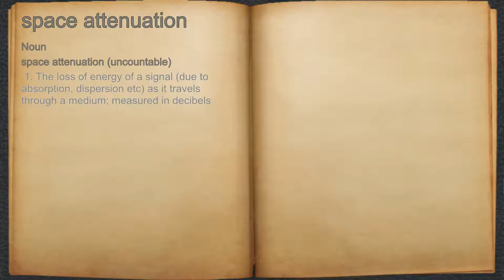What does space attenuation mean?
A spoken definition of space attenuation.

Intro Sound:
Typewriter - Tamskp